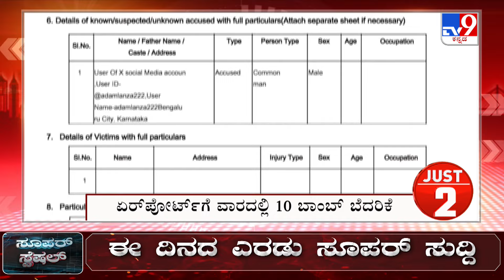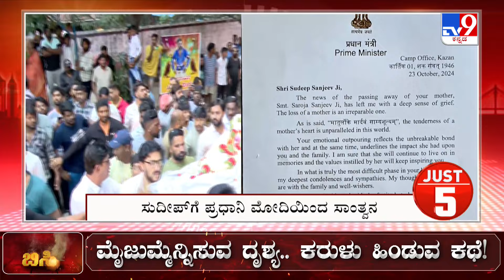Just 5: Bengaluru Top News Stories Of The Day (28-10-2024)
Tv9 Kannada | Tv9 Kannada News | Kannada News | Latest Kannada News | Bengaluru News | Bengaluru Superfast News | Just Bengaluru Superfast | Bengaluru Top 5 Stories | Bengaluru Latest News

Credits